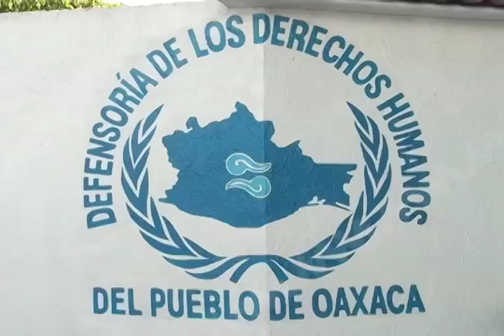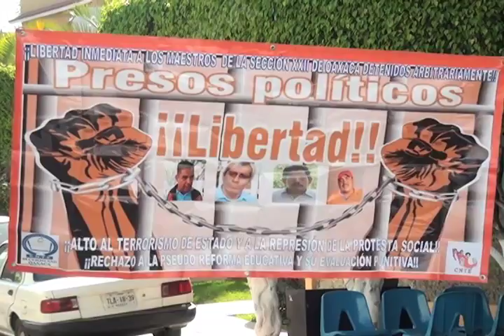PRESOS POLÍTICOS MVM TELEVISIÓN